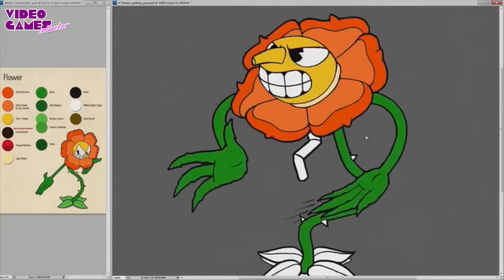EL SECRETO DETRAS DE CUPHEAD!!!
Cuphead es un juego que ha causado furor entre la comunidad gamer, ya sea por su apartado gráfico, su dificultad o su simpleza en las dinámicas.

Vamos a ver cuales han sido los factores del éxito y defenderlo de todos esos ataques que ha sufrido en estos días por parte de la comunidad. Vamos hablar de Cuphead.

Gracias gamers por ser parte de esta aventura :D

Saludos y buena semana jugadora